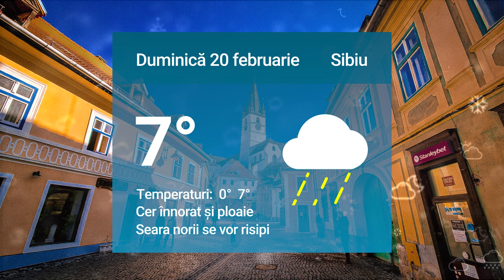Cum va fi vremea la final de săptămână la Sibiu. Mai multe detalii pe